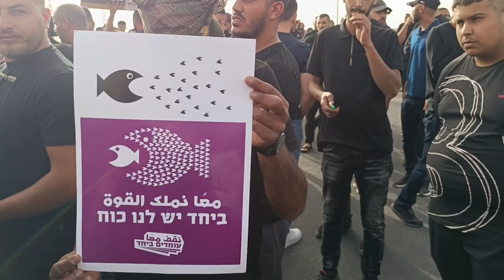"לא להריסה כן להכרה" הפגנת הבדואים 11.5.2024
על הגבורה וההקרבה של בדואים רבים באירועי השבעה באוקטובר שמענו רבות. על החלצותם להצלת הלכודים בנובה, על גבורה בקרבות, על מחיר הדמים, על חטופים בדואים.
מה שלא כ"כ שמענו זה על הריסת 47 בתים בפזורה בימים האחרונים. כולל בתי נרצחים.